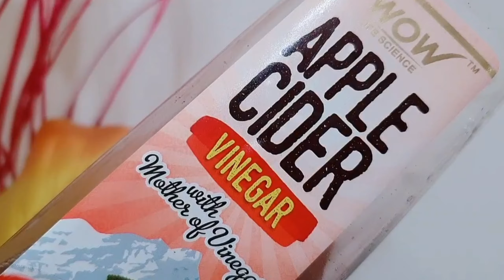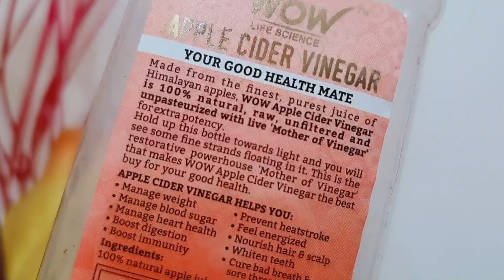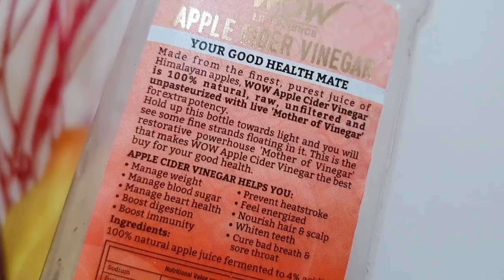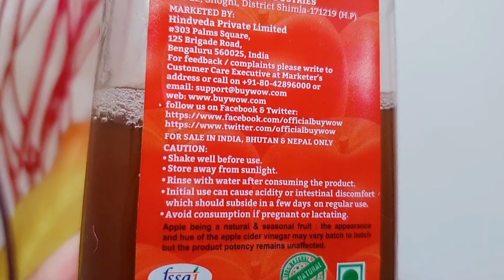Many uses of apple cider vinegar for skin&Hair|wow apple cider vinegar review|beauty&Health secrets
Hello everyone!!
Today I m telling you how to use Apple cider vinegar in our routine life.
We can use Acv water for skin,hair and health.
I have also shared wow apple cider vinegar review.
You can buy this product online.

Love xoxo
Neha